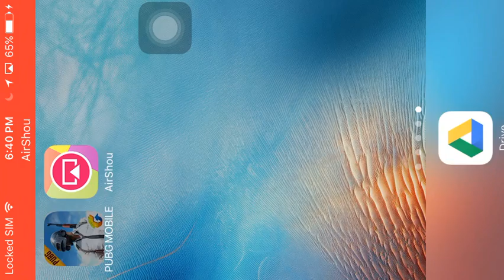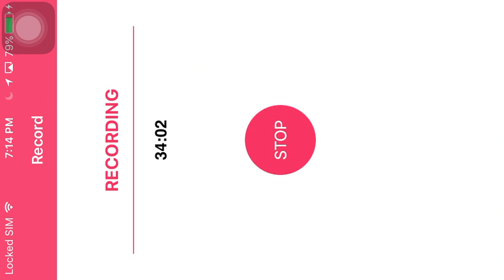PUBG Mobile | Episode 2 (SOLO/SQUAD) - Ping, Bombs and Bad driving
Today we play some more games and beat our kill highscore.